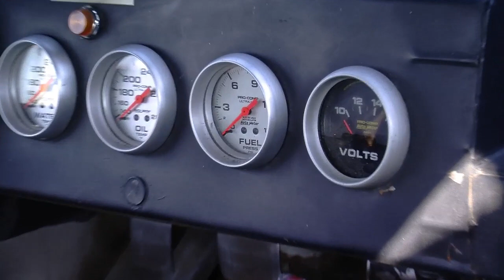Ochocinco Feels The Need For Nascar's Speed | Sports Illustrated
NFL's Chad Ochocinco makes a pit stop at Atlanta Motor Speedway to take a couple laps with NASCAR's Jeff Burton, pick up some pit row tips, and unveils his checkered flag celebration.